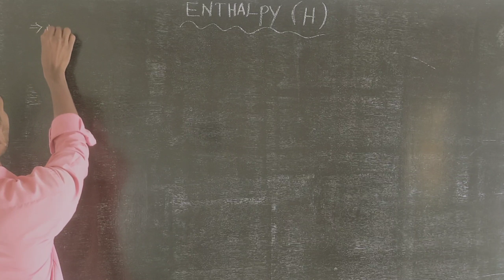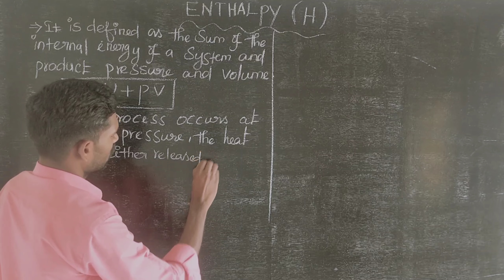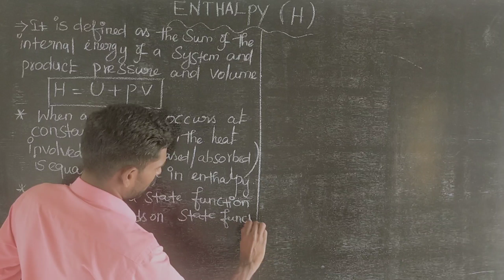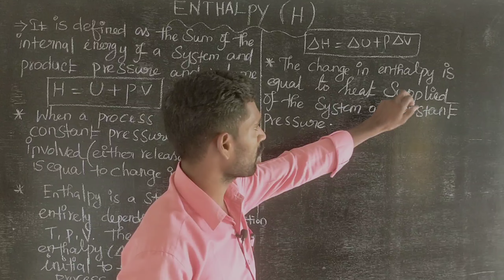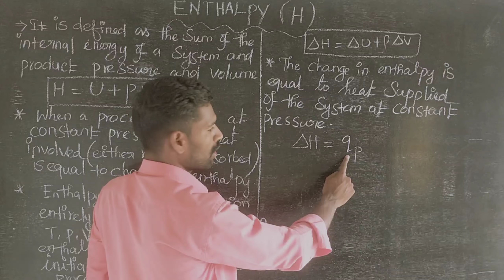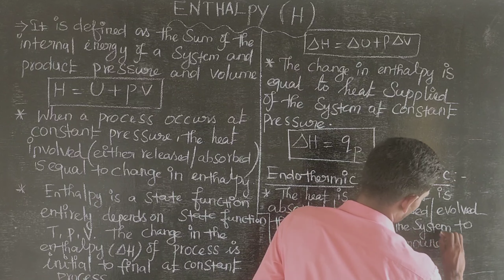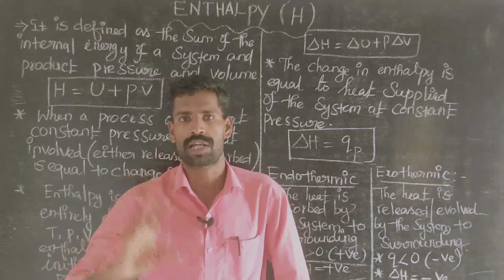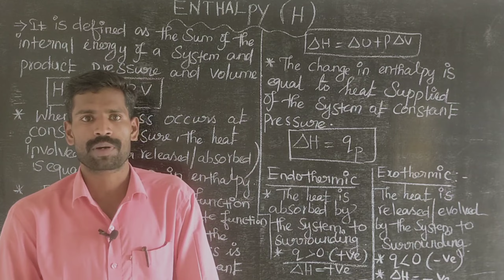Enthalpy | characteristics of enthalpy | tamil | thermodynamics | class11 | NEET | JEE | TRB